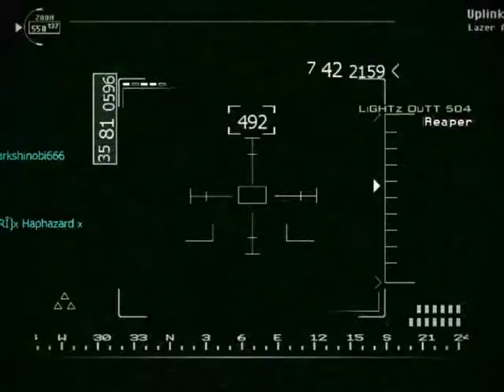Multikill Reaper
Game Clip